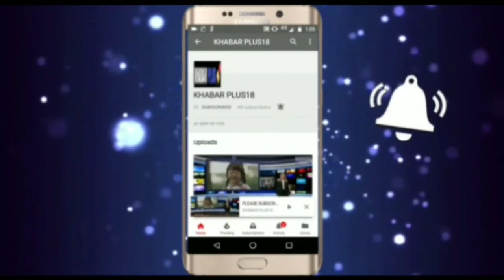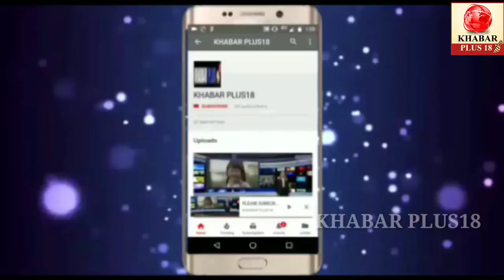कांग्रेस उपसभापति प्रत्याशी की शिकायत जिला कलेक्टर सेComplaint of Congress Deputy Chairman candidate